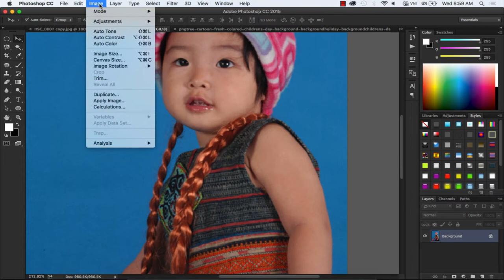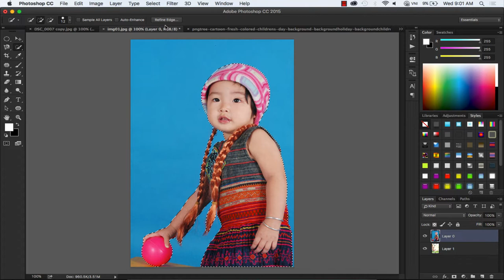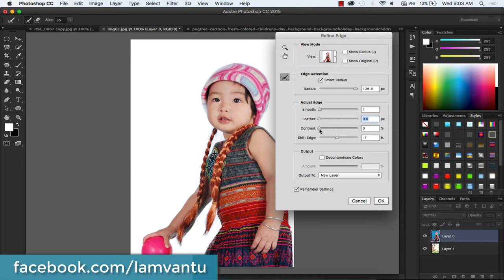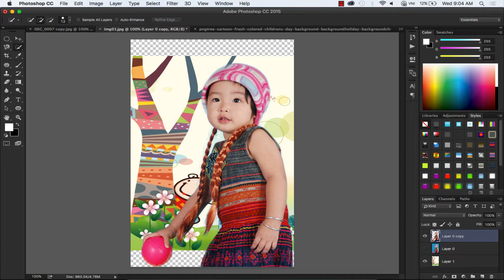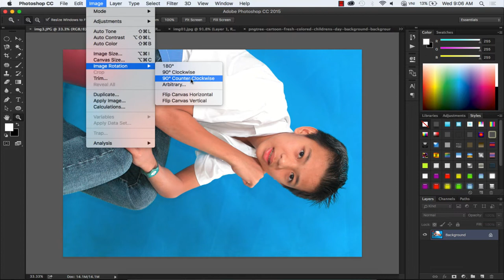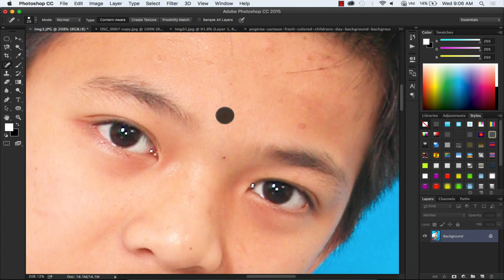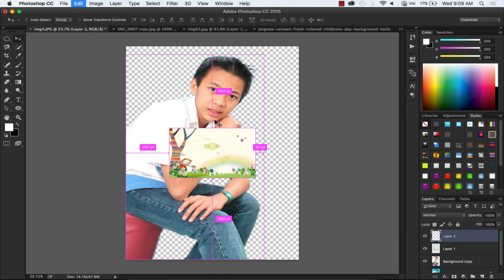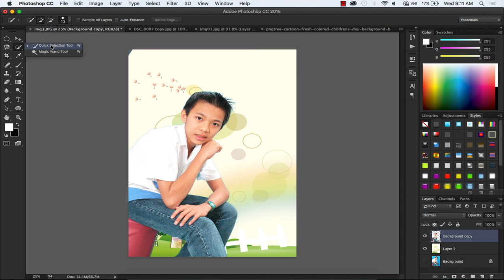Xóa phông xanh thật đơn giản bằng photoshop | Học photoshop không khó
💡 Thầy Tư Vlog | Kênh Học đồ họa miễn phí
⏰ Xóa phông xanh thật đơn giản bằng photoshop | Học photoshop

📘  Học đồ họa miễn phí cùng Thầy Tư Vlog

® 2017 Sản phẩm của dohoa247 team